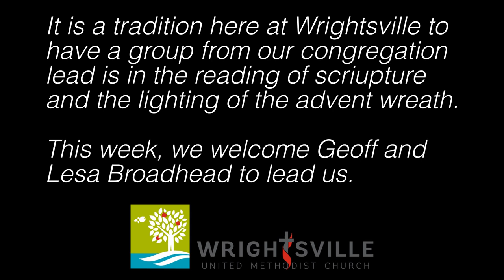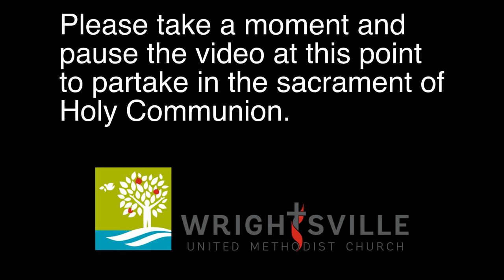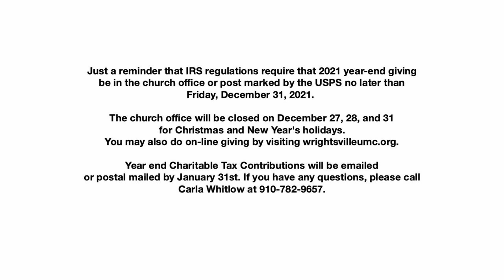Peace on Earth, Peace at Home, and Peace in My Heart. - Christmas Eve Service - December 24th, 2021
The title of the Christmas Eve sermon by Pastor Doug is, "Peace on Earth, Peace at Home, and Peace in My Heart." The scripture lesson is Luke 2:1-20. We talk about peace on earth every year at Christmas. And every year there seems to be so much unrest in the world. Can Jesus bring peace to our world? Can Jesus bring peace to you and me? We'll talk about this, pray about this, and sing about it on Christmas Eve as we explore what is possible through Jesus Christ.